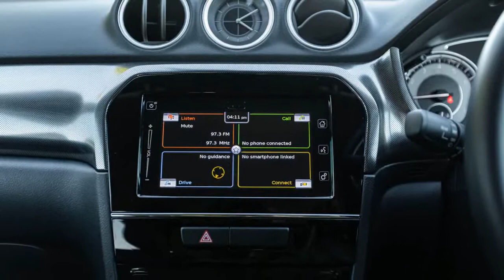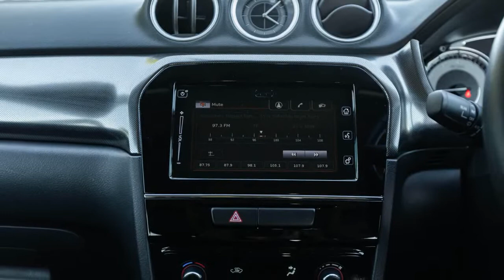2022 Suzuki Vitara Turbo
2022 Suzuki Vitara Turbo review

Loyal Suzuki owners should feel right at home in the Vitara Turbo, though it has strong suits that'll appeal to other small SUV shoppers, too.
The small SUV segment continues to explode in popularity, and small car specialist Suzuki is naturally well-placed to rack up some sales.
It actually offers two options in this segment: the S-Cross and the Vitara. The S-Cross is a little more bowls club while the Vitara is a little more night club, and it’s the latter that’s vastly more popular.
The current generation was introduced in 2015, wearing a nameplate previously used on more rugged vehicles that nevertheless tended to attract a similarly youthful clientele. A 2019 Series II update added some much-needed active safety technology to the line, albeit not to the base model...